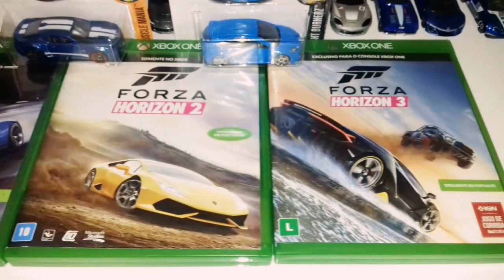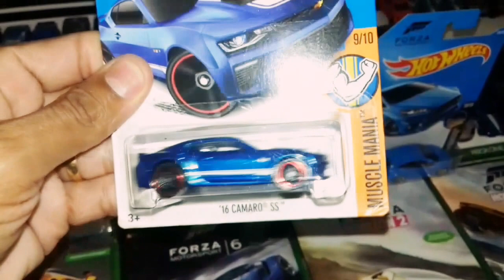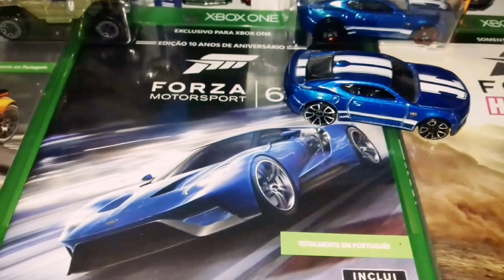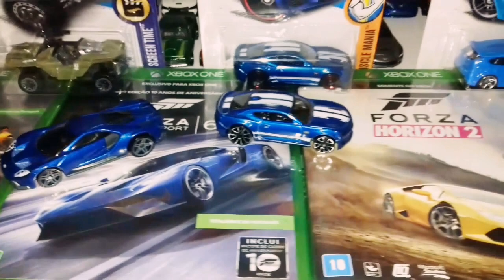HOT WHEELS DE GAMES DE CORRIDA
Carros que foram tirados de games para coleção, se você curte vale a pena ter!